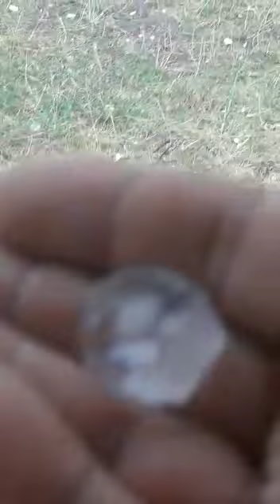Qubaya dolu dusdu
Qubaya dolu yağdı